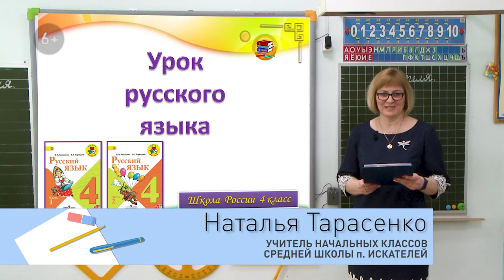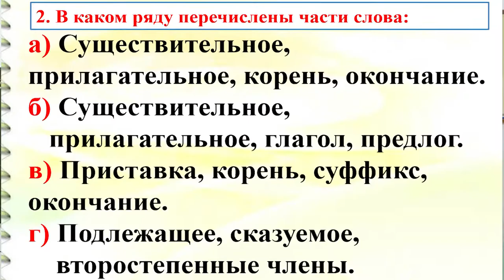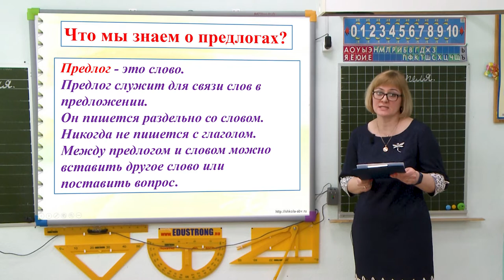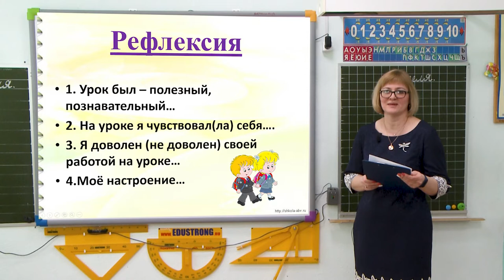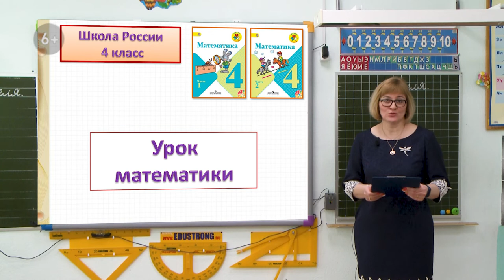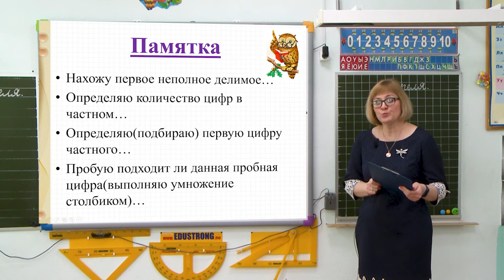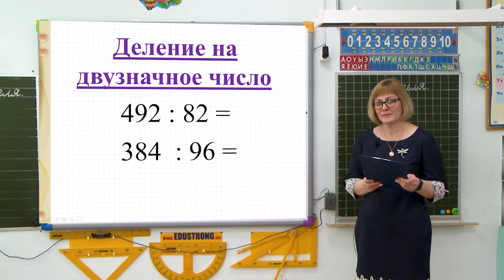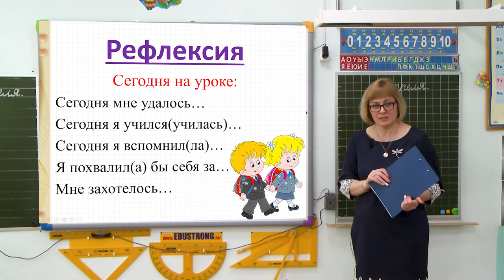Школа онлайн от 17.04.2020